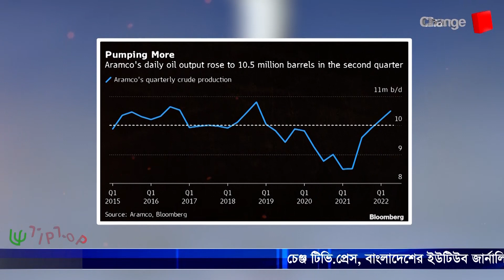তেলের মুনাফায় ভাসছে সৌদি আরব ! । টুকরো খবর । Changetv.press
Our unique platforms are:

Youtube.com/changetvpress